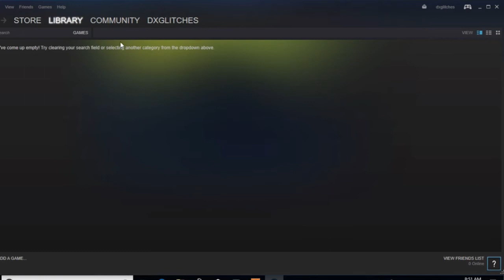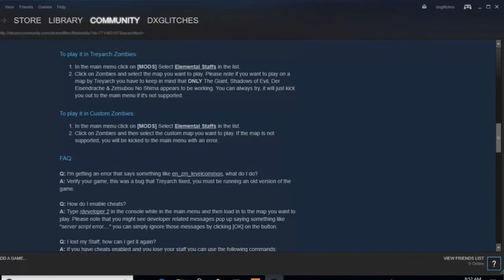How To Download Mod Tools On Black Ops 3 in 2018!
This is a Simple "How to download" Mods onto Bo3 Video,nothing else. Nothing hardcore. Very simple and quick. Nothing Has changed since it first was released. Just more Maps And More Mods and more mod menus.

Send me Glitches also at my twitter: @dxglitches

Most of my subs aren't getting notified because they haven't re-clicked the bell. Thanks